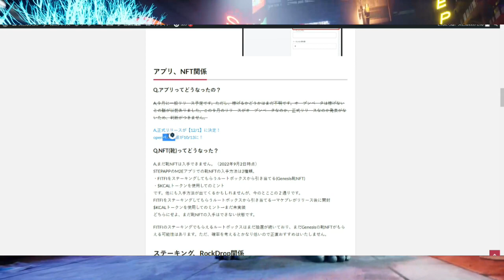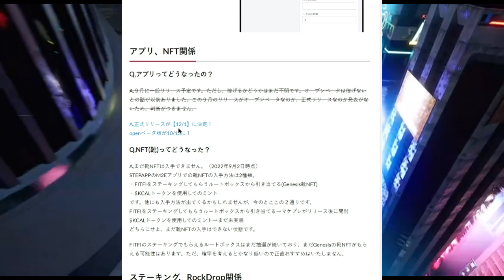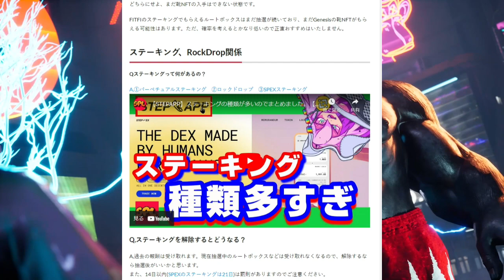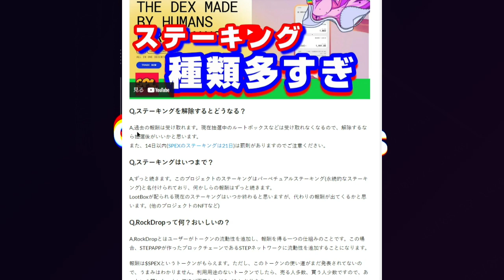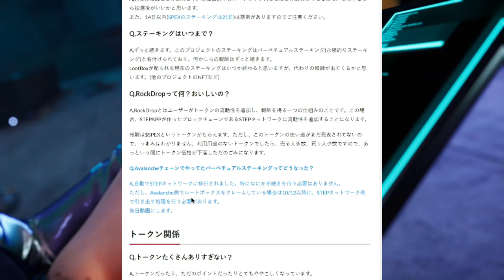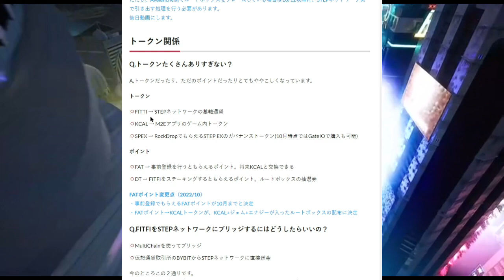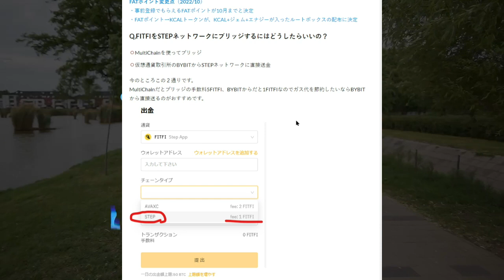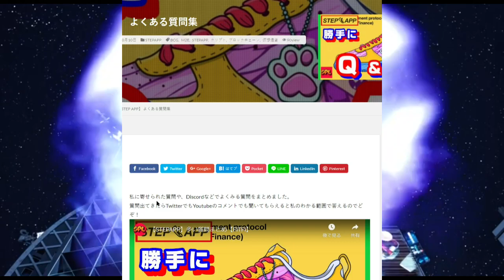【STEPAPP】10月版！勝手にQandA！【FITFI】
各サイトへのURLはリンク集をブログに載せておくのでそちらからどぞ！

事前登録リンク👇
事前登録👇

コード：9F34CR1G

Bybit：普通に登録するよりお得なリンク

discordはこちらから！